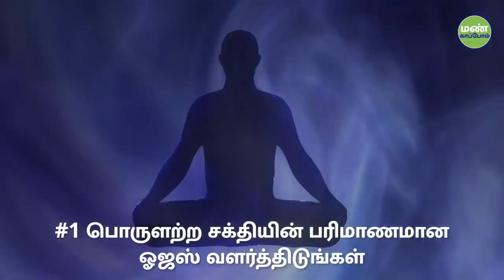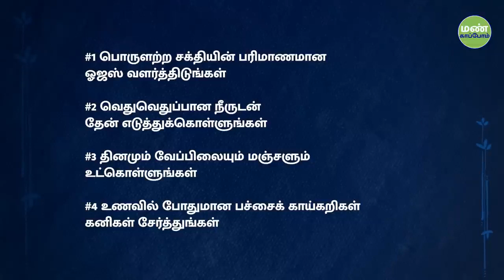இளமையாகவும் உற்சாகமாகவும் இருக்க 4 டிப்ஸ் 4 Timeless Tips To Stay Young & Energetic Sadhguru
Sadhguru gives four tips from the Yogic sciences on how to keep the body and mind energetic and vibrant throughout the day.
உடலையும் மனதையும் நாள் முழுவதும் சுறுசுறுப்பாகவும் துடிப்பாகவும் வைத்திருப்பதற்காக, நமக்கு யோக அறிவியலில் இருந்து நான்கு குறிப்புகளை வழங்குகிறார் சத்குரு.

Pranam🙏